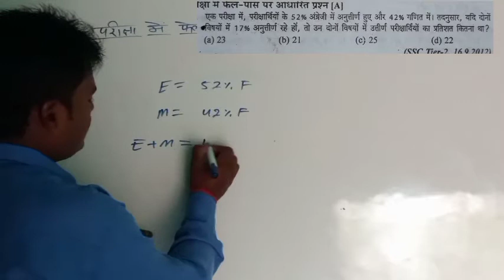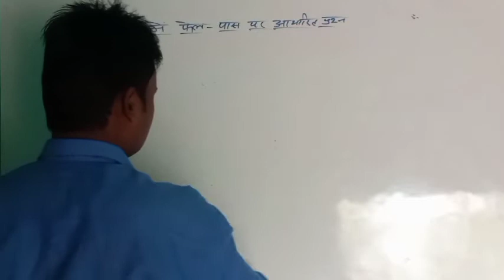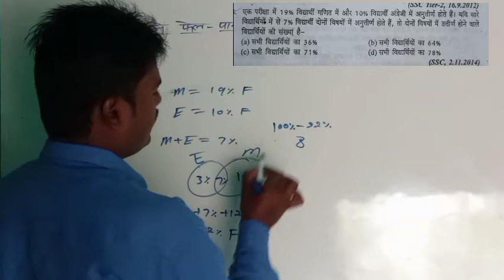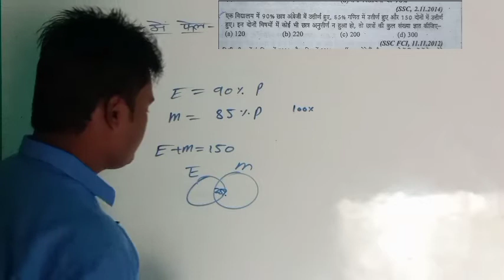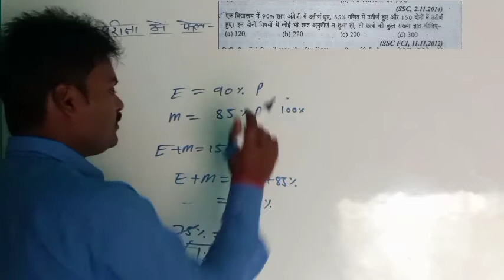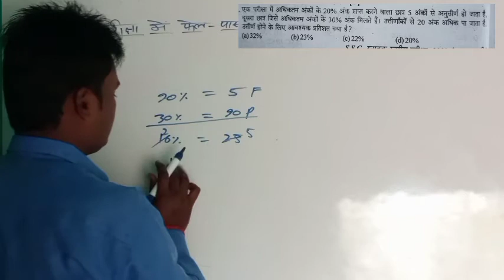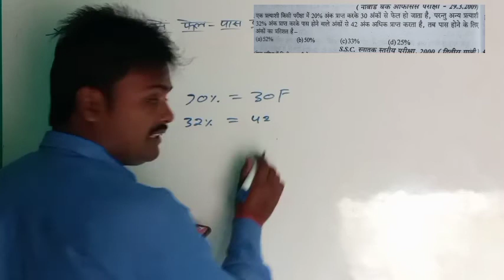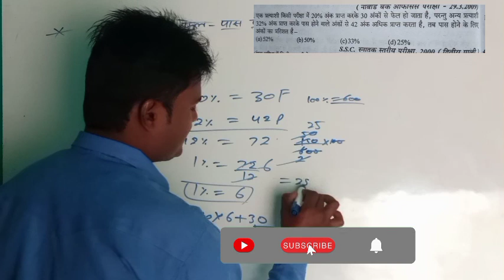fail and pas based questions concept or trik of fail and pas questions (how to solve fail and pas)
guys es video mai fail and pas based questions ko bahut hi asan concept ke sath samjhaya gaya hai es type ki full video dekhane ke liy niche diy gaye links par click kare

dear friends es video Mai age problem questions ko bahut hi asan concept or trick ke sath samjhaya hai yeh anne wale all exam ke liy bahut hi helpful hai

dosto all comptitive exam ke tayari karne ke liy hamare chennal the times education par vigit karecompound interest multiple solution and short tirck
1# freation methard
2 tree methard
3 ratio methard
WiFi study

dosto all comptitive exam ke tayari karne ke liy hamare chennal the times education par vigit kare